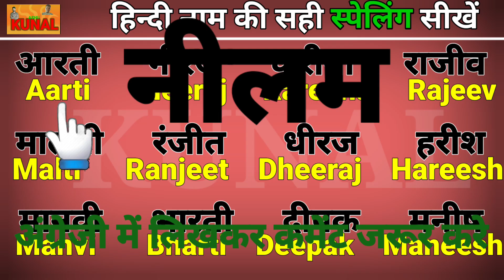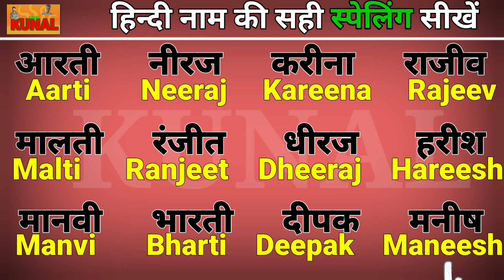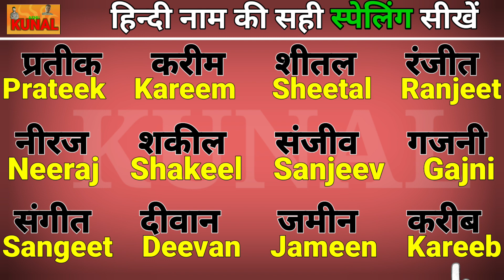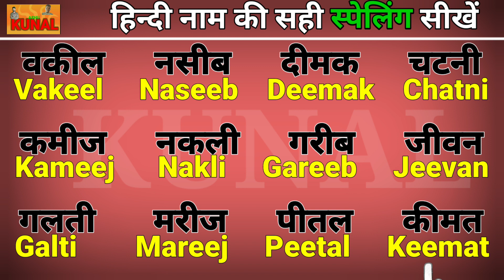नाम की सही स्पेलिंग लिखना पढ़ना सीखें three letter words बेसिक इंग्लिश क्लास | ई मात्रा वाले शब्द